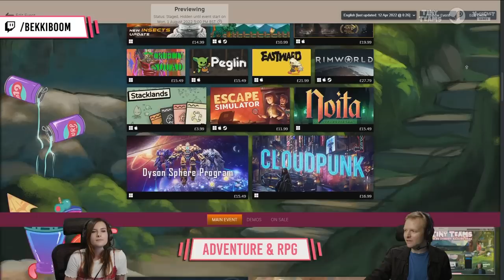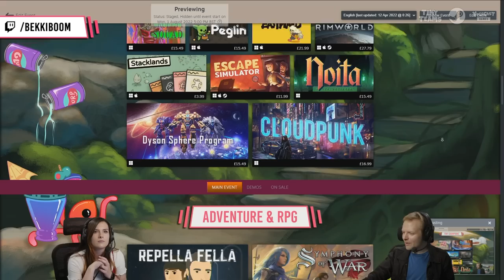Restless Soul - Bekki and Alex - Tiny Teams 2022